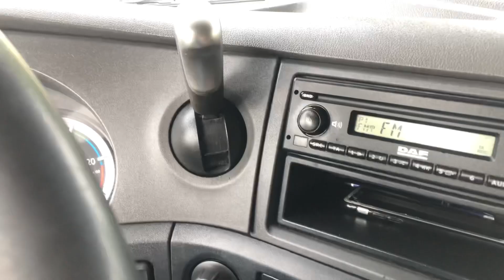Zaczyna się AKCJa...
Pozdrawiam
Darek Trucker TV